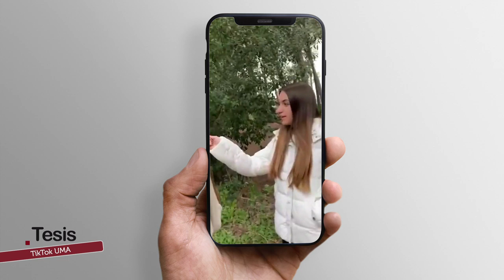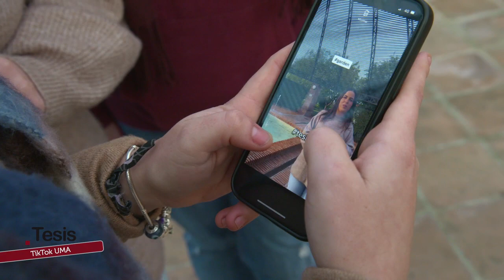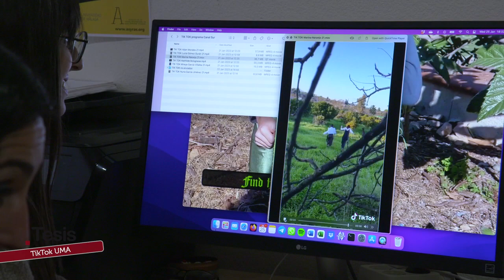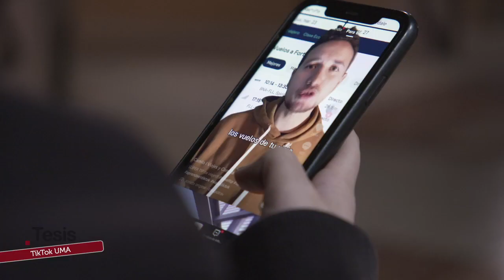🤳🎓 TIKTOK COMO HERRAMIENTA EDUCATIVA 📱📚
La red social TikTok tiene numerosos usos que van más allá del ocio, el ‘postureo’ y el baile. Y así lo han demostrado desde el Grado de Estudios Ingleses de la Universidad de Málaga, enfocando la grabación de los vídeos cortos que caracterizan esta aplicación hacia la divulgación y el aprendizaje en la asignatura Historia y Civilización de las Islas Británicas; ilustrando sobre diversos sucesos y hechos de relevancia, leyendas o personajes históricos. Una experiencia en la que los estudiantes han trabajado la creatividad y la oratoria, lo que ha supuesto un gran nivel de implicación: un 59,4% del alumnado afirma sentirse satisfecho con el enfoque metodológico de la actividad y un 87% ha asegurado que las nuevas tecnologías constituyen una ventaja a la hora de divulgar conocimientos.